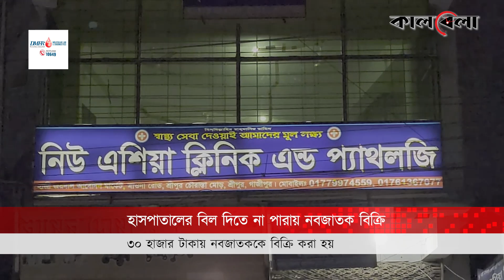বিল পরিশোধে নবজা'তক বি'ক্রি করে দিলো হাসপাতাল কর্তৃপক্ষ | Gazipur Baby | Kalbela News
ময়মনসিংহের তারাকান্দা উপজেলার মালিডাঙ্গা গ্রামের দিনমজুর রাসেলের স্ত্রী প্রিয়া আক্তার। গাজীপুরের শ্রীপুরে বাসা ভাড়া নিয়ে থাকেন তিনি। গত রবিবার প্রসব ব্যথা নিয়ে শ্রীপুর চৌরাস্তার নিউ এশিয়া ডায়াগনস্টিক সেন্টারে যান প্রিয়া। সেখানে জাহাঙ্গীর আলম নামে একজন নিজেকে ডাক্তার পরিচয় দেন। তিনি জানান, প্রসূতিকে দ্রুত সিজার না করলে মা-সন্তান দুই জনেরই সমস্যা হবে। অপারেশন করতে লাগবে ১৫/১৬ হাজার টাকা।